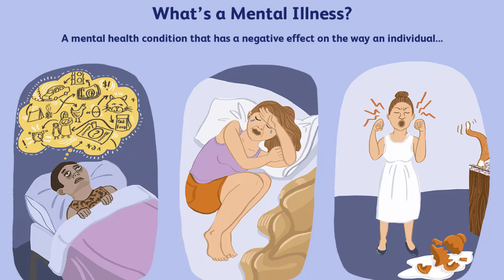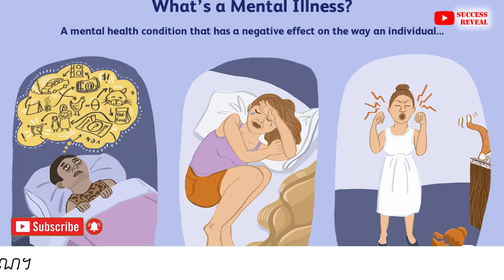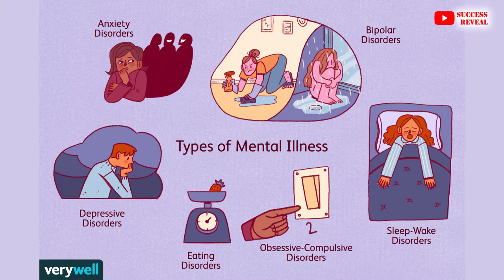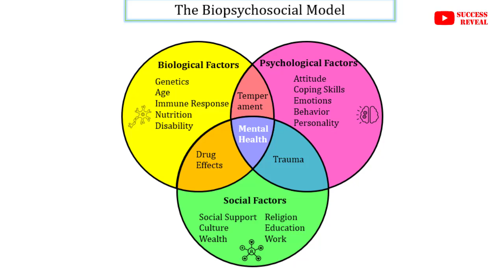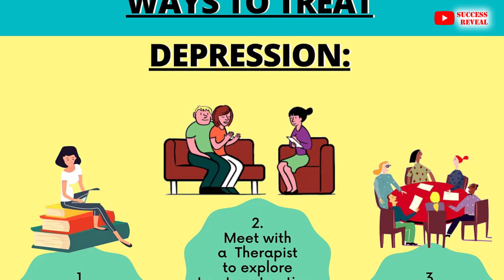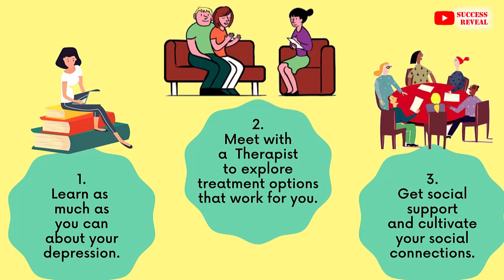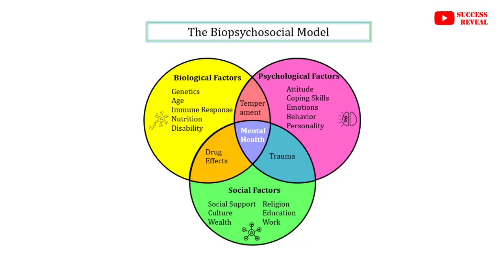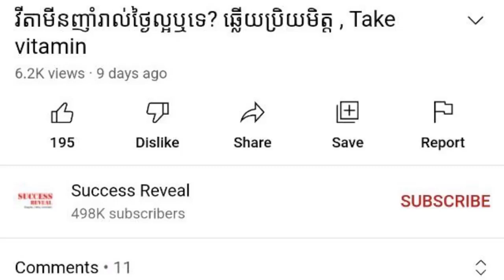ជំងឺផ្លូវចិត្ត (វិធីការពារកុំឲ្យមានជំងឺផ្លូវចិត្ត) , Mental illness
In this video we want to show you about ជំងឺផ្លូវចិត្ត (វិធីការពារកុំឲ្យមានជំងឺផ្លូវចិត្ត) , Mental illness , SUCCESS REVEAL

អ្វីទៅជាជំងឺផ្លូវចិត្ត?
ជំងឺផ្លូវចិត្ត ជាជំងឺវេជ្ជសាស្ត្រ មិនមែនជាជំងឺកើតឡើងដោយសារអរូបីនោះឡើយ។ ដូច្នេះហើយ ជំងឺនេះអាចកើតឡើងចំពោះមនុស្សគ្រប់វ័យនៃភេទទាំងពីរ និងគ្រប់ស្រទាប់វណ្ណៈ។ នៅក្នុងប្រទេសកម្ពុជា បញ្ហាផ្លូវចិត្តនានាដែលកើតមានច្រើនជាងគេ គឺ ជំងឺធ្លាក់ទឹកចិត្ត និងជំងឺថប់បារម្ភ។

✡ ABOUT US ✡
.: Why We create SUCCESS REVEAL channel :.
1. To inspire, Motivate, create new entrepreneur
2. Share Business knowledge, Entrepreneurship, Success
3. Free Business Education Online